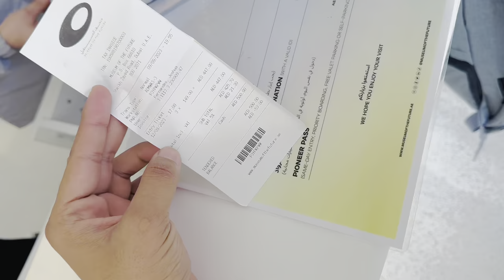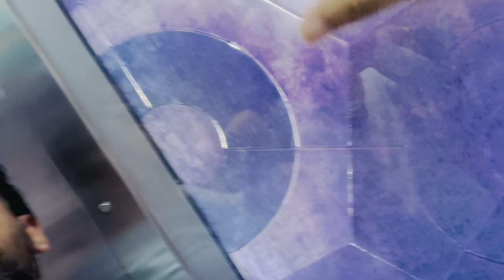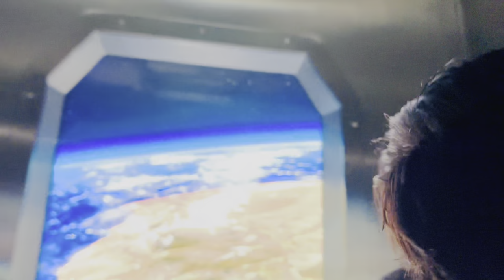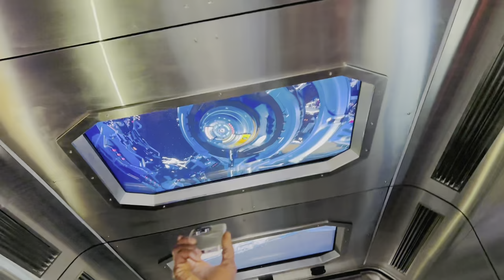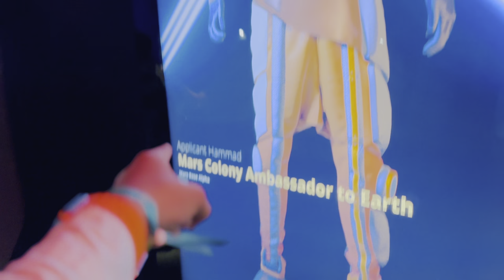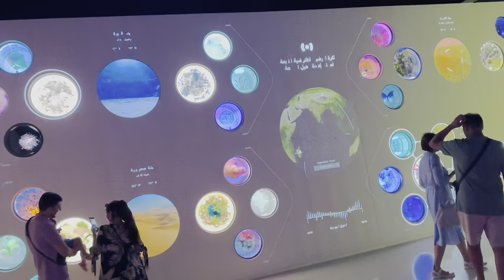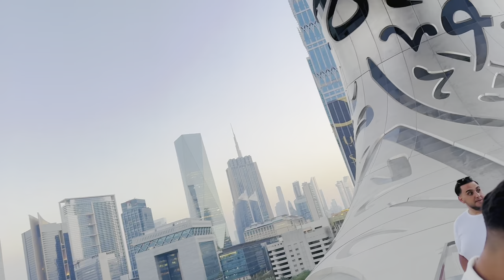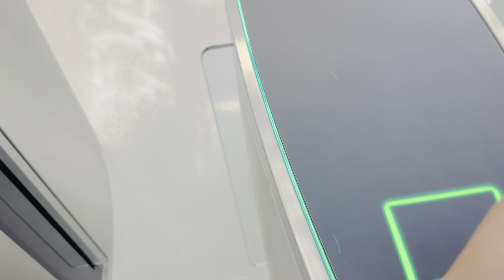Future Museum Dubai🇦🇪 | Hammad Maken